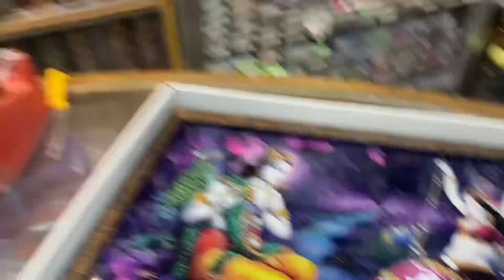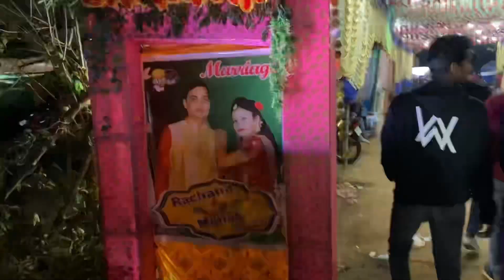Happy married life didi💕❤️ ||Devi Odia vlogs || vlogs 28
Description